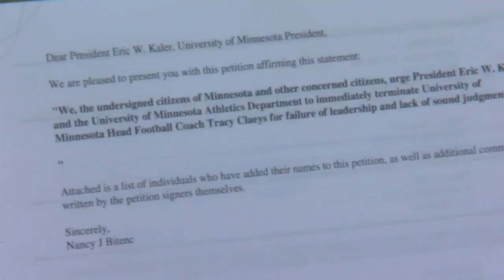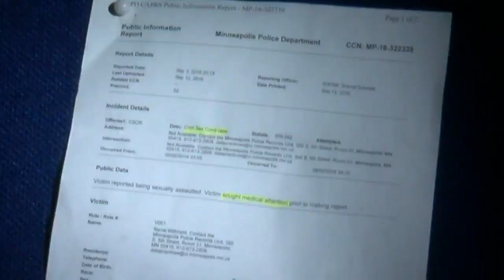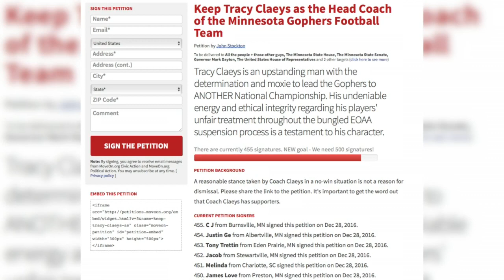Petition To Fire Tracy Claeys Delivered To Gophers Admins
A petition to have Gophers football coach Tracy Claeys fired was delivered to university administrators Wednesday. There's also a petition circling to keep him in Minnesota, Angela Davis reports. WCCO 4 News at 6 - Dec. 28, 2016